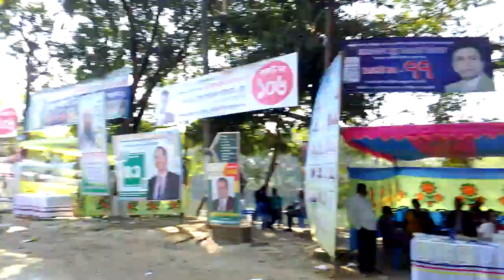JU Registered Graduate Senate Election-2017. Senate Election after 19 years. YouTube AMS Video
Jahangirnagar University Registered Graduate Senate Election 2017. After 19 Years.